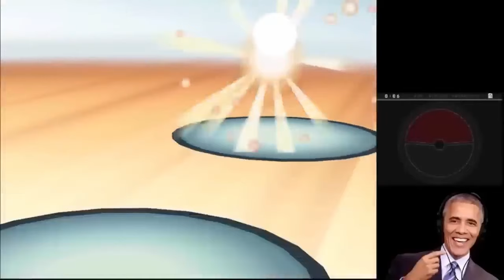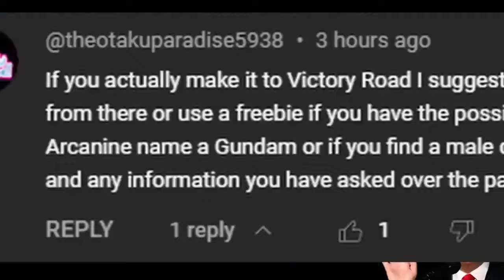Presidents Play Pokemon COMPILATION White/Black 2 Nuzlocke, Platinum & Heartgold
Join the boys for this MEGA MOVIE of some of their favourite Pokemon Games!

Chapters:
Pokemon White 0:00
Pokemon Black 2 Nuzlocke 3:46:31
Pokemon Platinum 7:40:30
Pokemon HeartGold 10:02:15

✅  About Discoml:

Hi, I make videos about the US Presidents playing games, usually Pokemon. The voices you hear are created with AI and not to be taken seriously however everything said and gameplay shown is my own original work! The characters shown here also DO NOT in any way represent the real people they portray! Everything you see here should be considered a parody and satire!

00:00:00 Pokemon White
03:46:35 Pokemon Black 2 Nuzlocke
07:40:35 Pokemon Platinum
10:02:20 Pokemon HeartGold